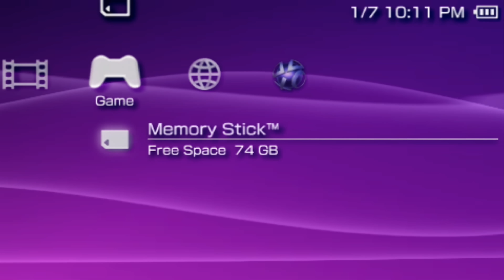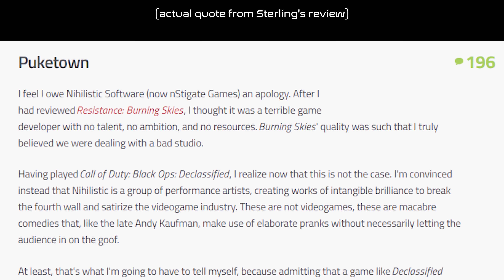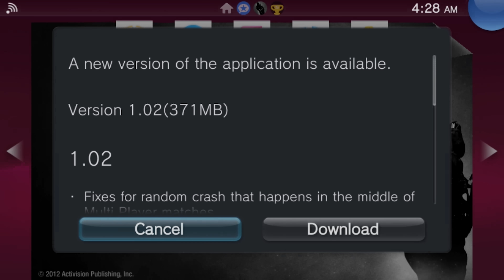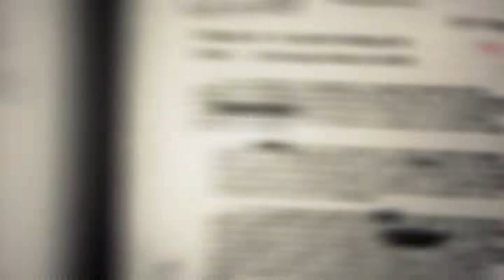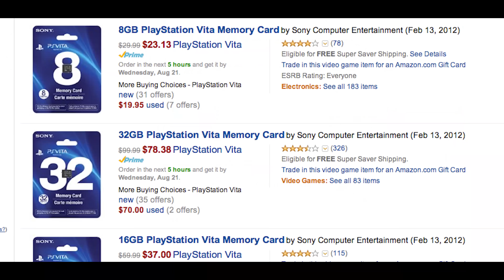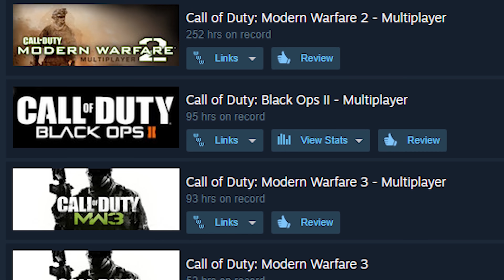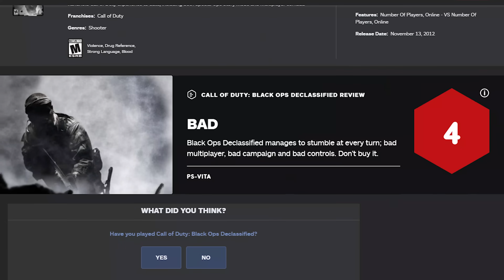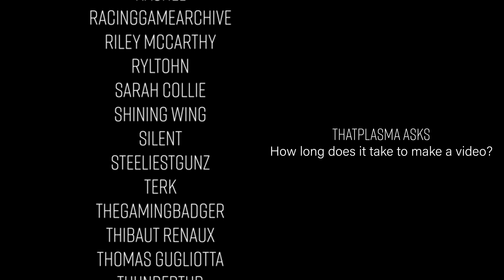CoD Black Ops's Half-Baked PS Vita Game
Black Ops Declassified was supposed to be the first true CoD experience on the go. It kind of is, in the same way American cheese is kind of cheese. Kacey explores this forgotten chapter in the CoD series and plays its campaign, spec ops and multiplayer-- even if it means a stomachache.